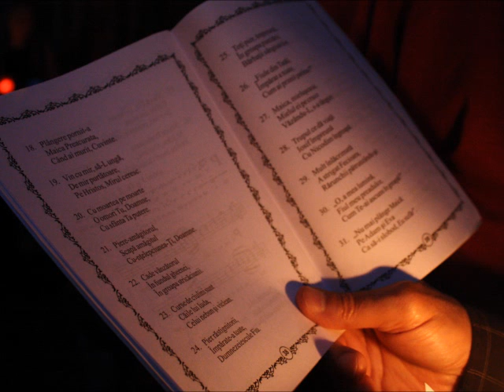Duminica Sfinților Părinți de la Sinodul I Ecumenic - Predica Părintelui Marius Moșteanu - 1/06/14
Duminica Sfinților Părinți de la Sinodul I Ecumenic - Predica Părintelui Marius Moşteanu de la Biserica Sf. Nicolae Vechi din Constanţa - 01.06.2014